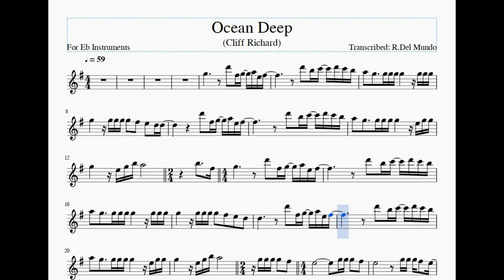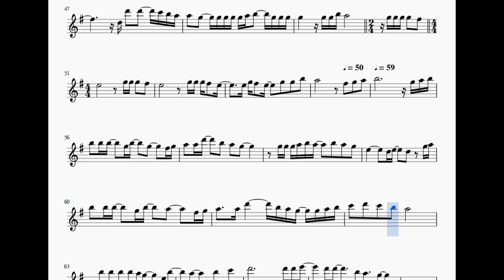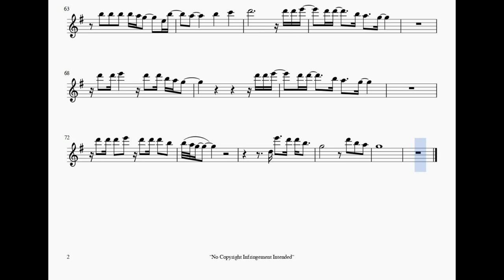Ocean Deep – Alto and Eflat Sheet Music and Minus One Instrument Back Track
Ocean Deep (Cliff Richard) – Alto Sax, French Horn and Eflat Sheet Music and Minus One Instrument Back Track